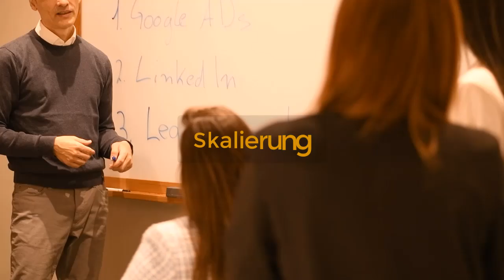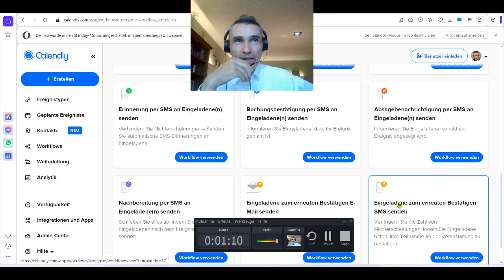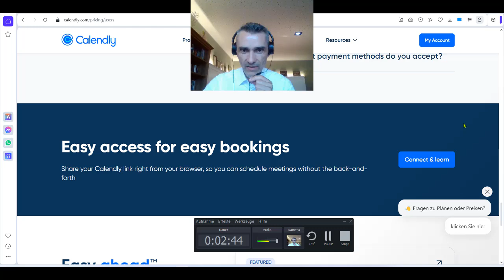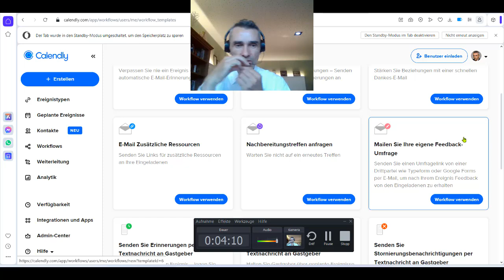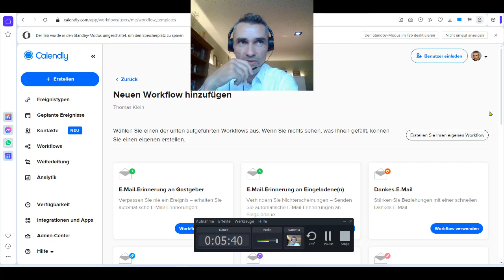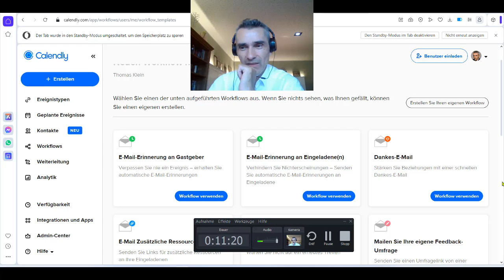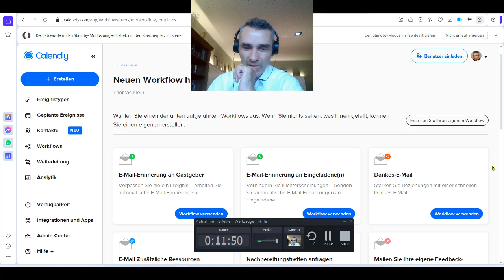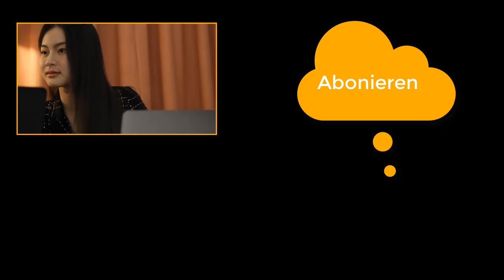Workflow Automatisierung für kinderleichte Leadgenerierung B2B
Die Automatisierung des Workflows zur Leadgenerierung im B2B-Bereich kann erheblich zur Effizienz und Effektivität der Vertriebs- und Marketingprozesse beitragen. ➡ CRM-System ideal für den Start in deine Selbständigkeit und KMU's (Pipedrive) 🎯 GRATIS Strategie Erstgespräch 🎯 Meine E-Mail Marketing Software

Happy Hunting!